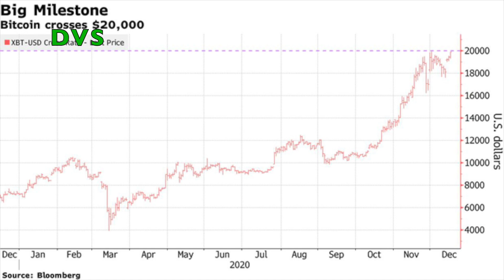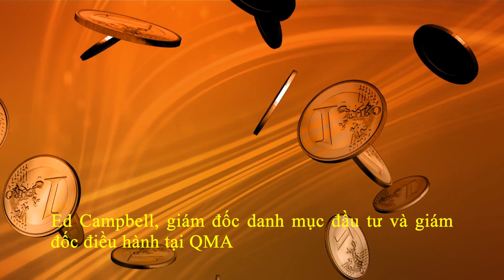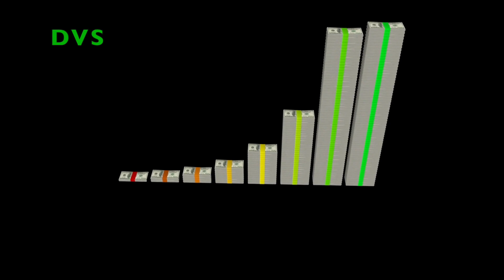BITCOIN DẬY SÓNG vs California Ngày Càng Tồi Tệ | DVS Vlog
Bitcoin lần đầu tiên phá vỡ mốc 20.000 USD.

Bloomberg đưa tin, lần đầu tiên trong lịch sử, Bitcoin vượt qua mốc 20.000 USD. Sự bứt phá bất ngờ diễn ra trong bối cảnh đà tăng mạnh mẽ của đồng tiền số này gây ra nhiều tranh cãi giữa các nhà đầu tư trong năm nay.

Ở phiên ngày hôm nay, đồng tiền số lớn nhất thế giới đã tăng tới 3,8% lên 20.154 USD, bất chấp ý kiến chỉ trích về những dự báo rằng Bitcoin sẽ còn tăng cao hơn nữa trong vài tháng trước. Từ đầu năm đến nay, Bitcoin đã tăng giá gấp 3 lần.

- 4:53 | Một ngày sau khi chính thức tiêm vắc xin, California kích hoạt chương trình khẩn cấp, mua thêm túi đựng thi thể